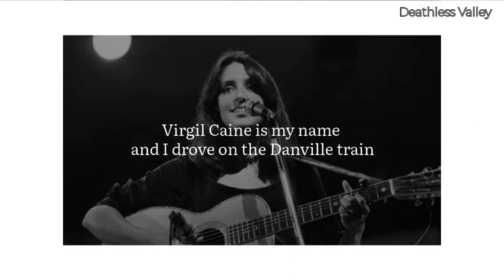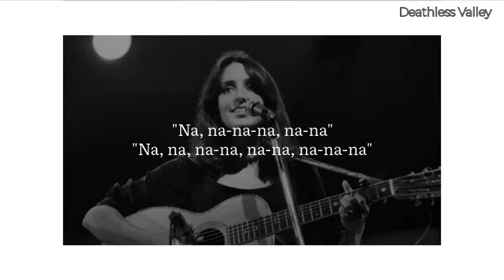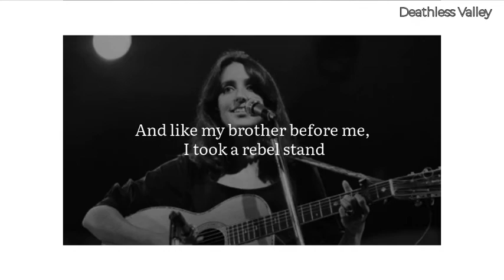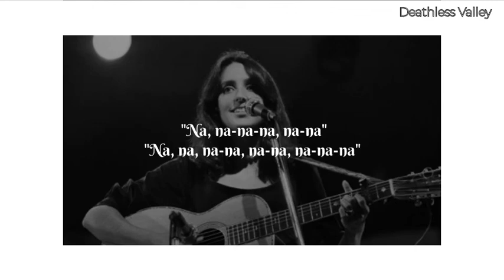The Night They Drove Old Dixie Down (with lyrics) [Singer: Joan Baez , Lyricist: Bob Dylan]